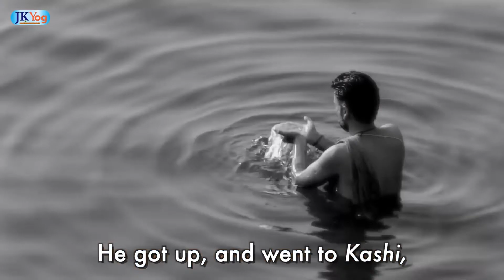Making Of A Genius | Life Transformation | Swami Mukundananda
Your One Stop Shop for Life Transforming Wisdom and Practical Tools.

Geniuses are not Born but Made. Best Motivational video, MUST WATCH!
Have you wondered what makes someone a true Genius?
An inspiring story related by Swami Mukundananda